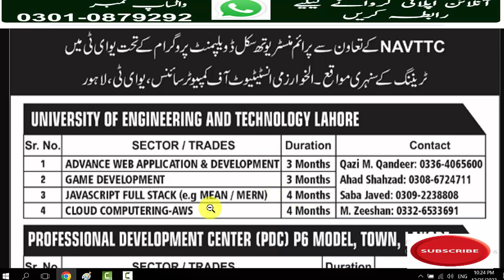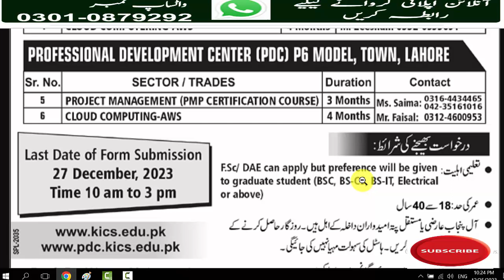NAVTTC Free Courses Online Apply | PMYP Courses | Latest Free Courses in Pakistan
In this Video i will tell you about new Govt Free Courses Which is announce by Profession Development Center Working Under NAVTTC.Male and Female  Both are Eligible.

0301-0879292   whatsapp